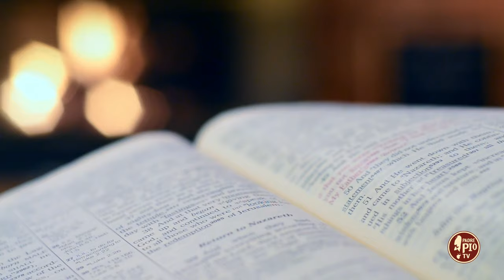Beata la famiglia che sa perdersi (Dritto al Cuore 19 Aprile 2024)